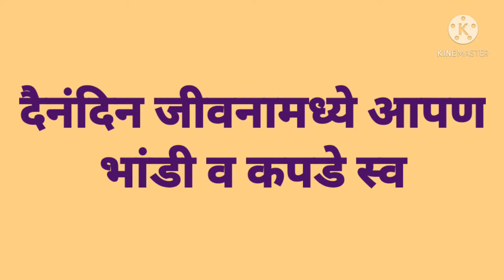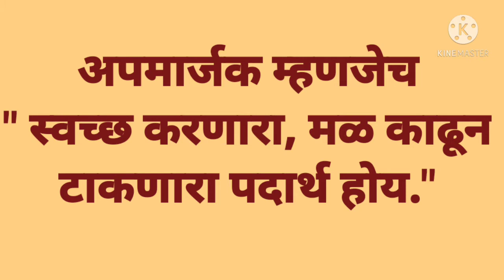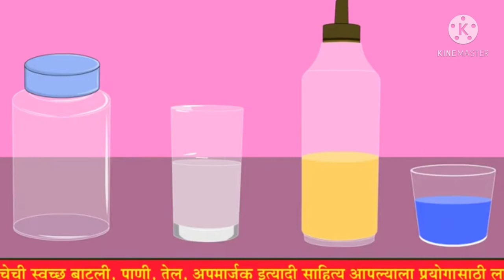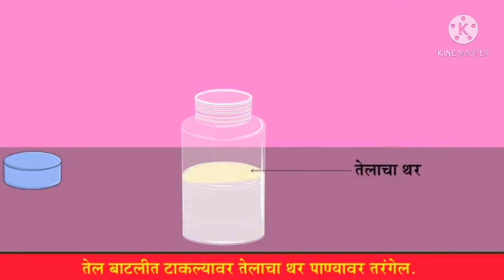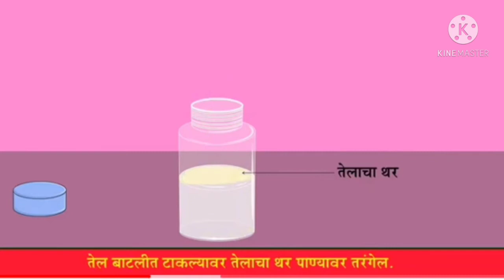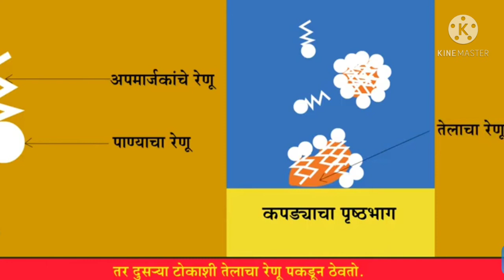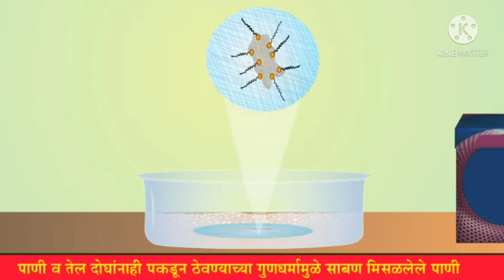पदार्थ:आपल्या वापरातील/इयत्ता सातवी विज्ञान/अपमार्जके/Detergents/ Materials we use/Seventh std.sci.